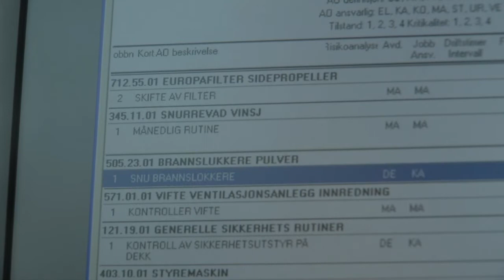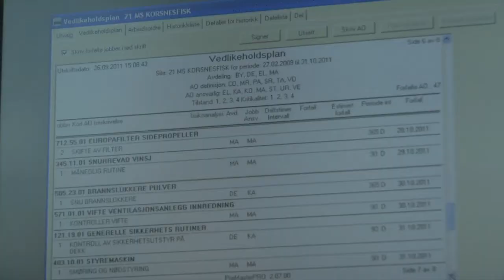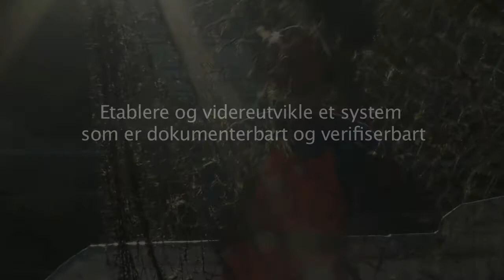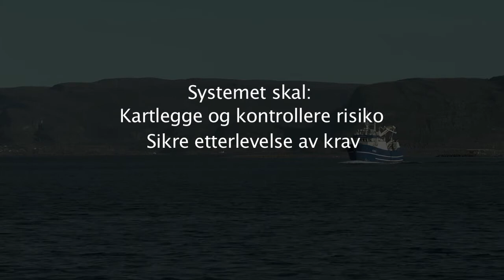Sikkerhetstyringsystem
En film om Sikkerhetstyringsystem i fiskeflåten